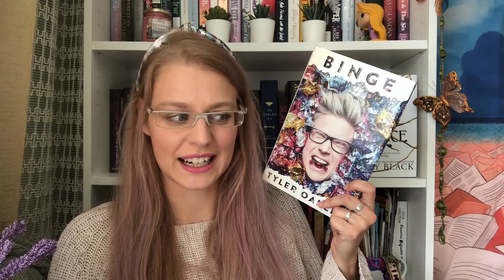ScallywagAThon TBR // 2020 // Liene Reads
Welcome!

Ietupinātais by Kurts Vonnegūts